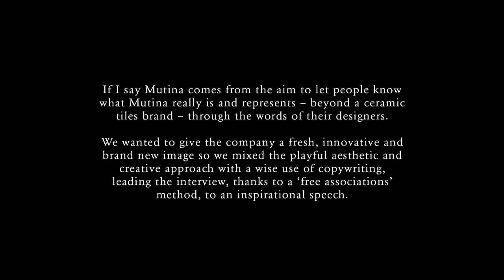if I say Mutina